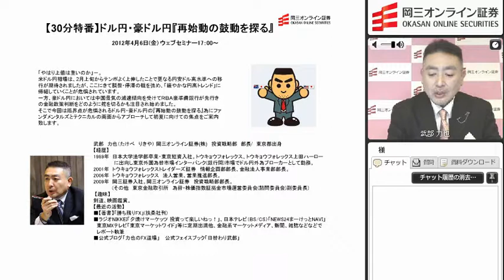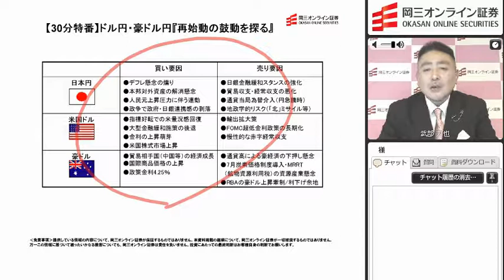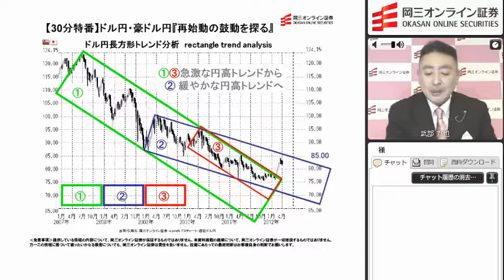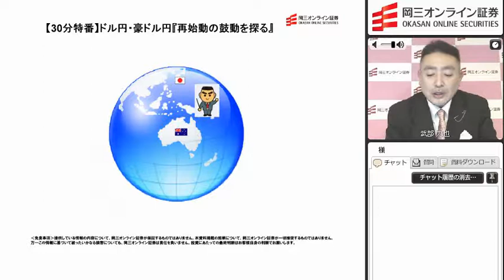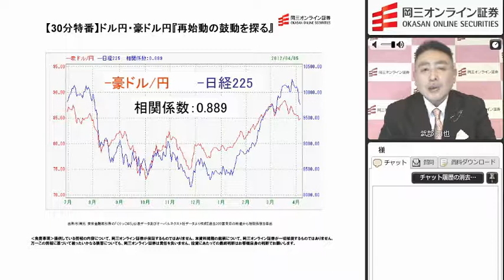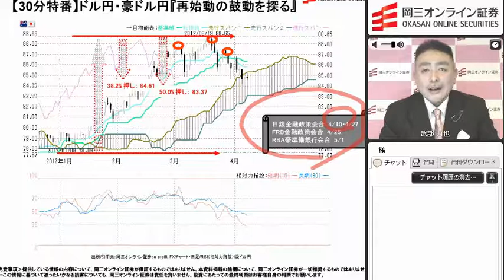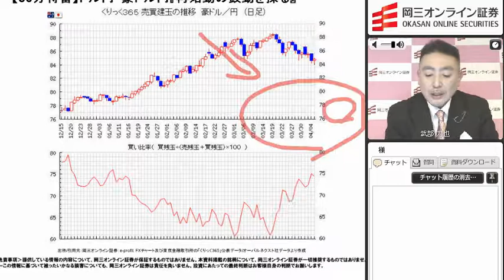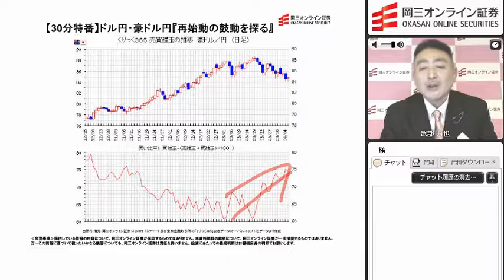【30分特番】ドル円・豪ドル円『再始動の鼓動を探る』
「やはり上値は重いのか」－。
米ドル円相場は、2月上旬からテンポよく上伸したことで更なる円安ドル高水準への移行が期待されましたが、ここにきて調整・停滞の観を強め、「緩やかな円高トレンド」に帰結していくことが危惧されています。

一方、豪ドル円においては中国景気の減速傾向を受けてＲＢＡ豪準備銀行が先行きの金融政策判断をどのように舵を切るかも注目され始めました。

そこで今回は臨界点が危惧されるドル円・豪ドル円の『再始動の鼓動を探る』為にファンダメンタルズとテクニカルの両面からアプローチして初夏に向けての焦点をご案内致します。

伊藤嘉洋、武部力也の相場実況中継などをリアルタイムでご覧いただけます。